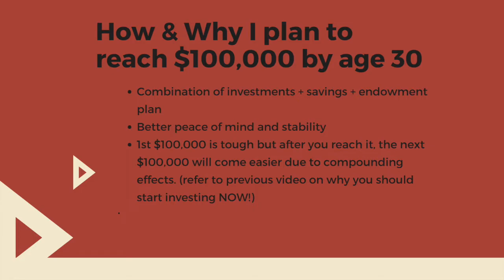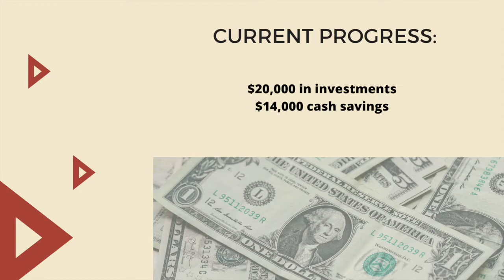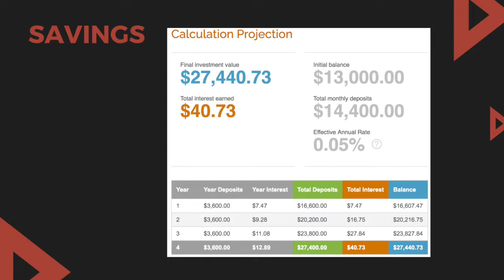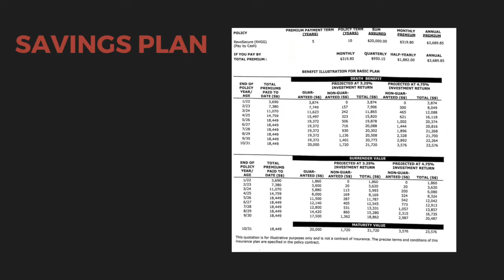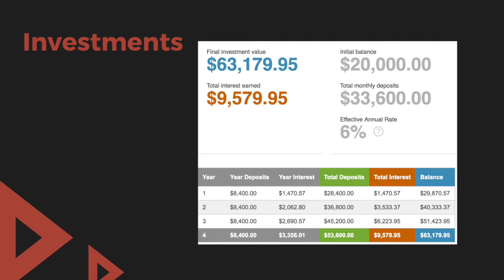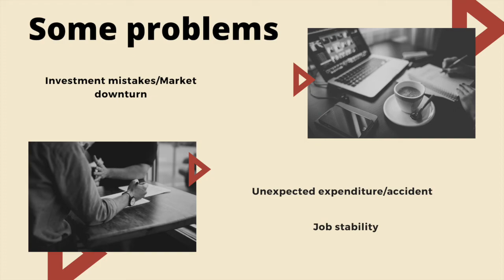Will I be able to achieve $100,000 by age 30?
* Savings per month is $300 dollars as calculated in the table, not $400 per month as mentioned in video :)